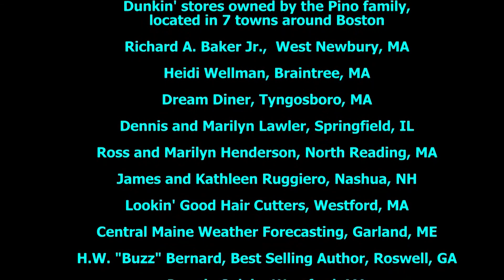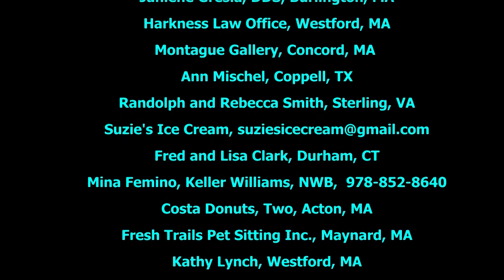The Ed Cohen Variety Show - 118 - Talking to a Westford Resident